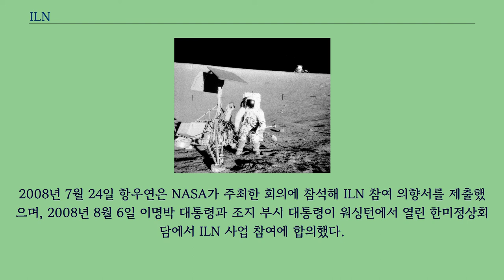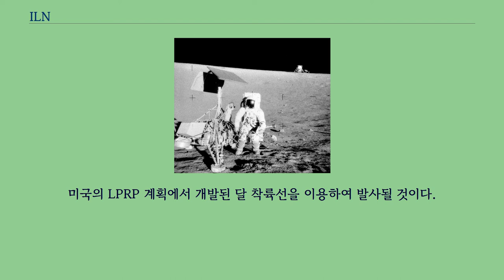ILN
ILN（International Lunar Network, 국제달탐사네트워크）은 미국이 주도하는 다국적 달탐사 계획이다.
ILN은 달 표면에 탐사장비를 실은 8개의 랜더, 로버를 보내 달의 환경, 자원을 연구하는 과학기지로 활용하자는 프로젝트다.
이 프로젝트에는 미국, 일본, 독일, 프랑스, 이탈리아, 영국, 인도, 캐나다, 한국 등 전 세계 9개국이 참여하고 있다.
2008년 7월 24일 항우연은 NASA가 주최한 회의에 참석해 ILN 참여 의향서를 제출했으며, 2008년 8월 6일 이명박 대통령과 조지 부시 대통령이 워싱턴에서 열린 한미정상회담에서 ILN 사업 참여에 합의했다.
미국은 ILN에 2쌍의 지상착륙시설을 제공하기로 했다.
1호기, 2호기는 2013년, 2014년에 3호기, 4호기는 2016년 2017년에 발사될 계획이었으나, 5년 지연되어 1호기를 2018년 3월 1일에 발사할 계획이다.
미국의 LPRP 계획에서 개발된 달 착륙선을 이용하여 발사될 것이다.
2013년 9월 7일 LADEE（Lunar Atmosphere and Dust Environment Explorer） 달 탐사선이 미국에서 미노타우르 5호에 실려 발사되었다.
위성의 무게는 383 kg, 수명은 100일이며, 달의 20 km 고도를 비행하며 달의 대기와 먼지 등 환경을 분석한다.